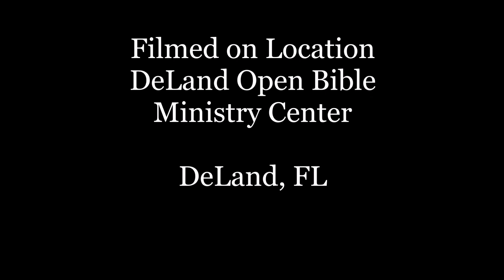God The Revealer Stefannie Falstreau 30 April 2017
DeLand Open Bible Church
DeLand, FL